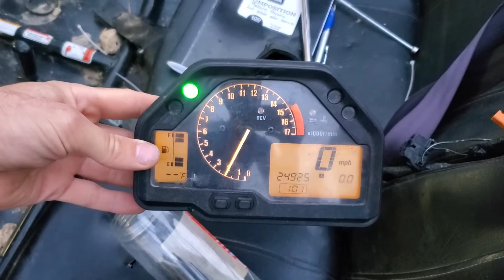Cbr600rr go cart! 65mph in first gear!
first start and drive of the new build.